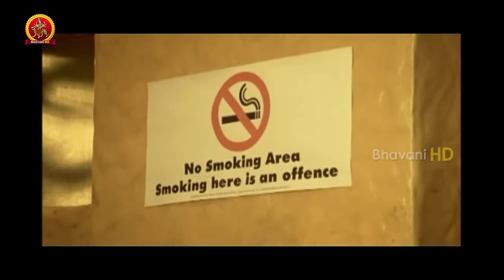Sasikala (Mooch) Telugu Full Movie || 2016 Telugu Full Movies || Nitin Raj, Jaya raj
Watch Sasikala (Mooch) Telugu Full Movie.

Staring Jaya Raj, Nithin Raj, Misha Goshal and others
Direction: Vinu Bharathi
Production: Thummalapalli Rama Satyanarayana